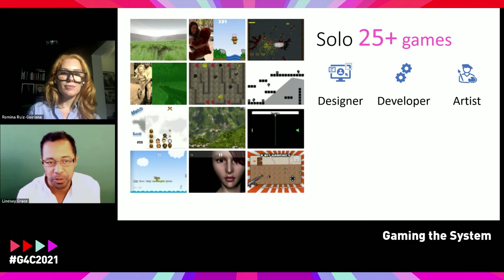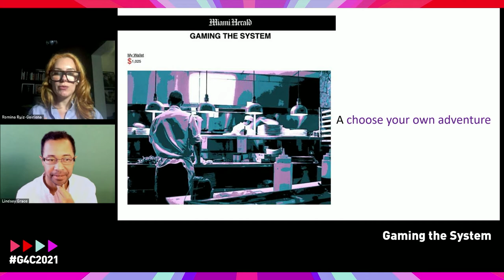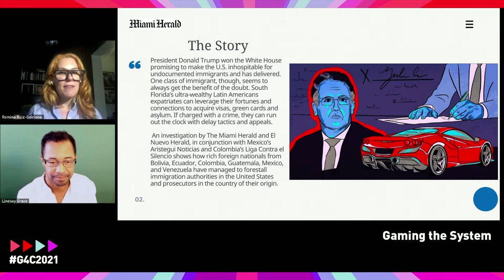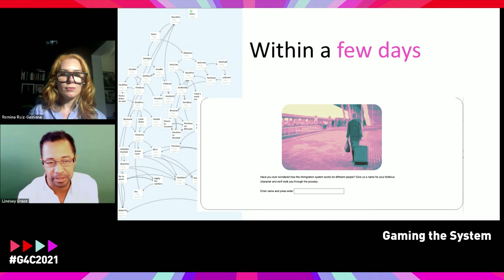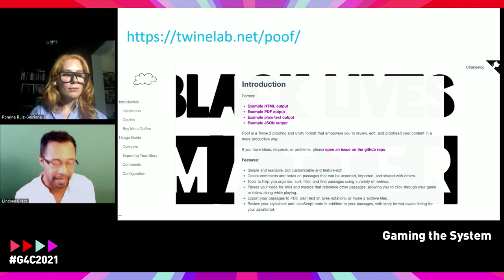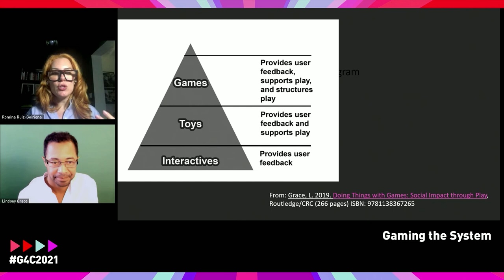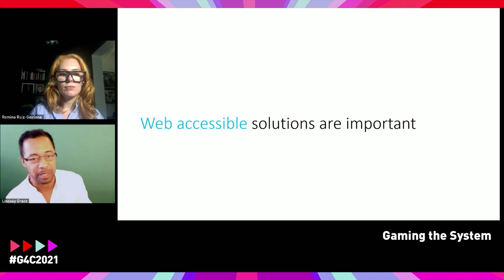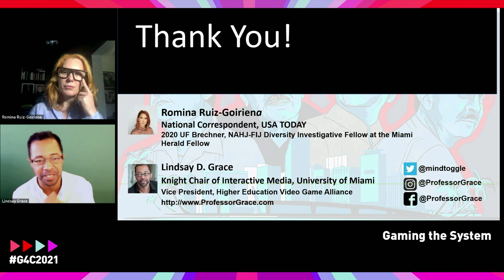Gaming the System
The project in English and Spanish showed how wealth barriers in the U.S. immigration system privilege a select few. Players are provided an education in both how these systems work and the tensions they create within communities. The game focuses on the unique characteristics of Miami’s populations, demonstrating how money laundering and other practices perpetuate inequalities in these communities. The result is systemic inequalities that contribute to housing insecurity, income disparity and other contemporary maladies.